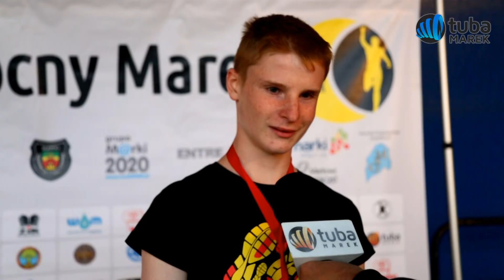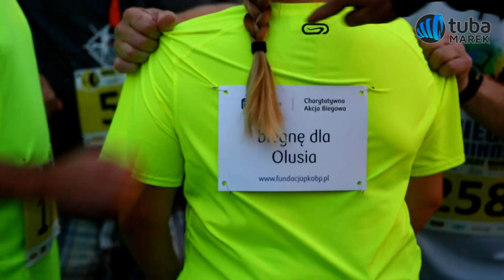V Bieg Nocny Marek 2018